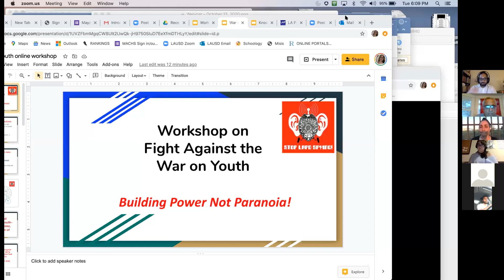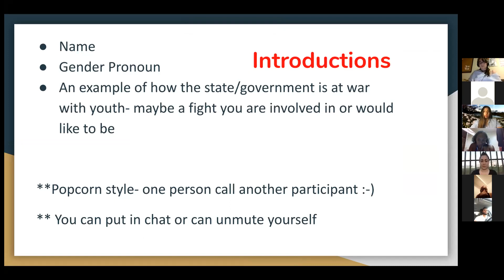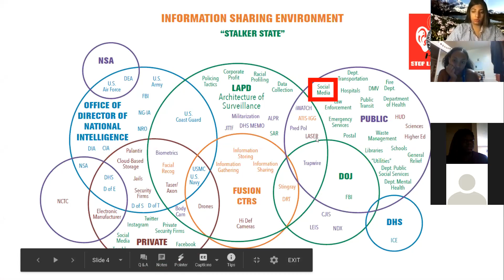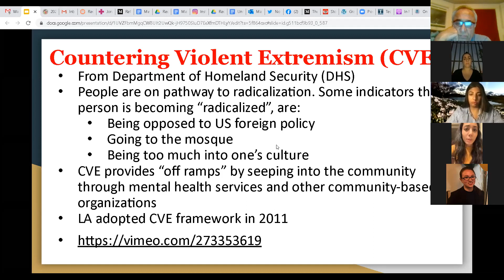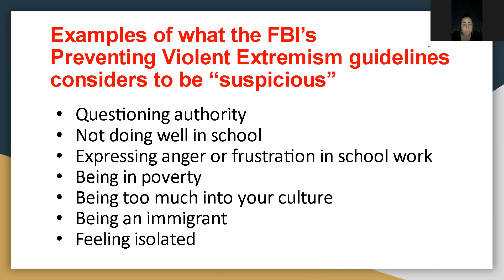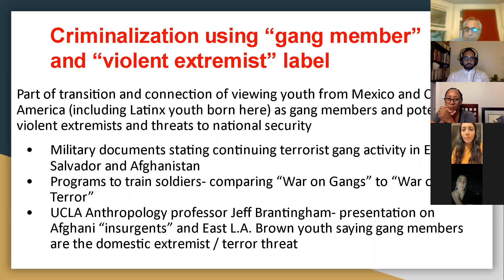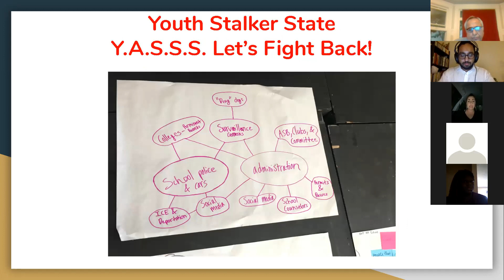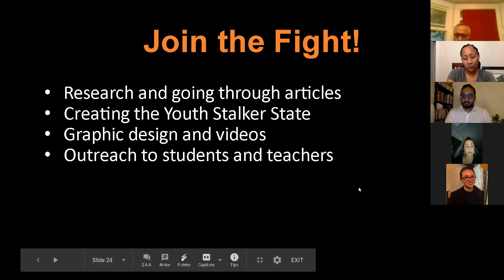Pt 30 - Police State and the War on Youth in Time of COVID & Uprisings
The National Security Police State always uses crisis like this to expand oppression, to expand surveillance, accumulate new weapons, push boundaries, and justify its violence.
In this month's War on Youth meeting we will have an interactive workshop on our fight against programs and policies that are targeting Black, Brown, Muslim, Indigenous and Immigrant Youth as violent extremists, terrorists, and gang members. These programs by the FBI, LAPD, Department of Homeland Security (DHS) and others are criminalizing youth as threats to national security. Join the fight!